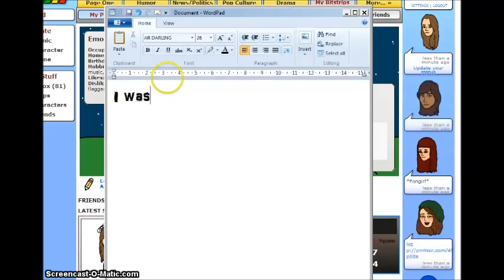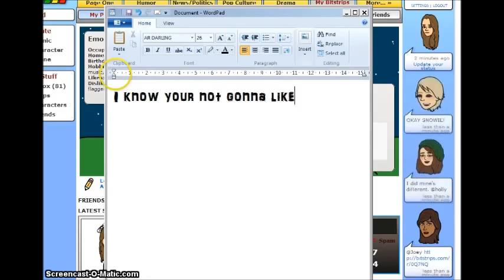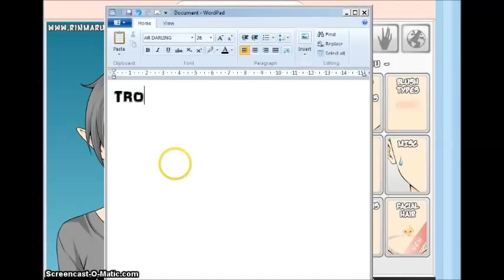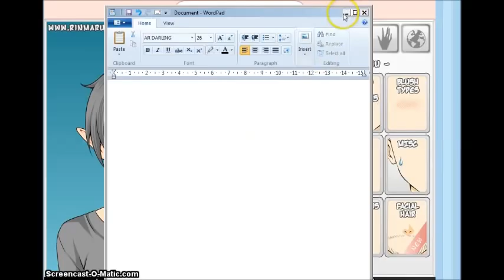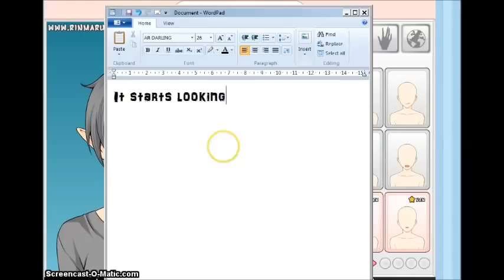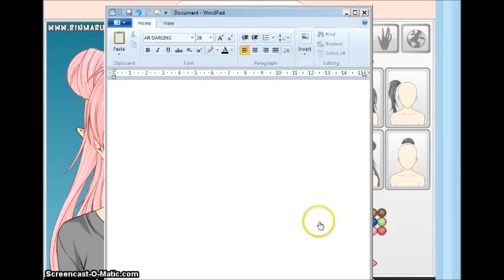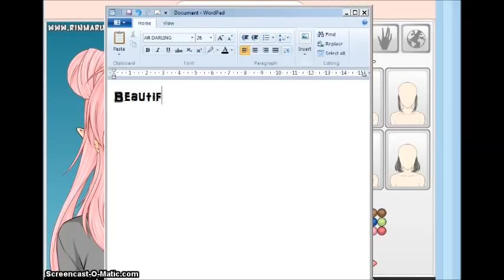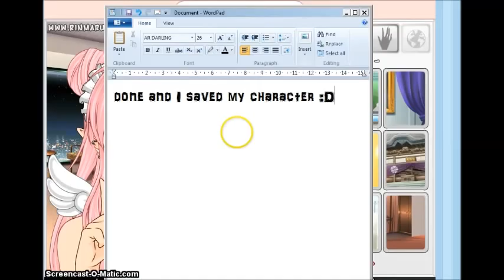A bitstrips life ep 14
I know it sucks!! but I will make more cuz is fun!!